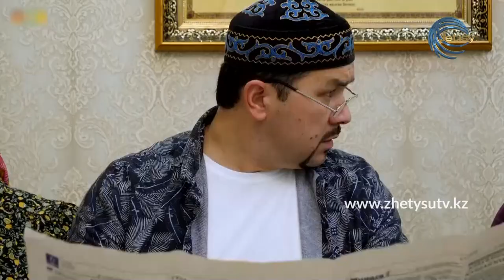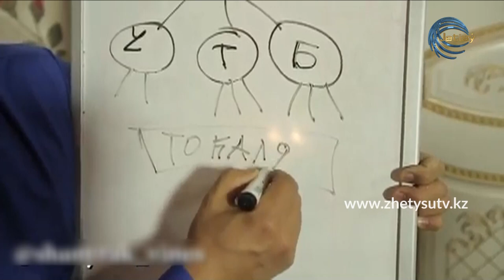СЫРАЛҒЫ - ТОҚАЛ (08.09.20)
Тоқал. Бұл сөздің қазіргі қоғамда әйелдердің құлағына түрпідей тиетіні рас. Бұл әлі де қызу талқыланып келе жатқан тақырып. «Адамды заманы билейді» демекші, қазіргі адамдардың көзқарасы да өзгерген. Бұрындары бұл қалыпты дүние болса, қазір дау дамайсыз шешілмейтін мәселе. Неге? Мүмкін, соңы түсініспеушілік пен берекесіздікке әкелетіндей көрінгендіктен болар? Сонда, ер адамдардың тоқал алуына не себеп?